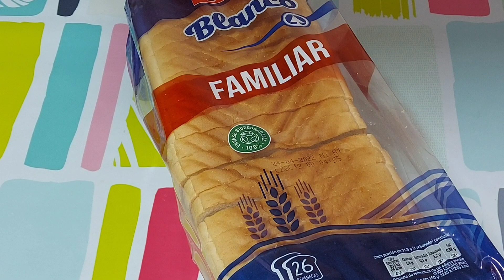✝️ TORRIJAS DISTINTAS 🍞 CON PAN DE MOLDE RELLENAS DE 🥄NATILLAS 😋 //BEATRIZ COCINA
Unas torrijas distintas y deliciosas con estos ingredientes:
6 rebanadas de pan de molde.
1 natilla de vainilla comercial, 125 gramos.
50 mililitros de leche + 1 cucharadita de canela molida.
Para rebozarlas:
2 huevos.
Para freir:
Aceite de girasol.
Para el acabado:
Azúcar blanco + canela molida.
Presentación:
Nata en spray.
Natillas de vainilla.